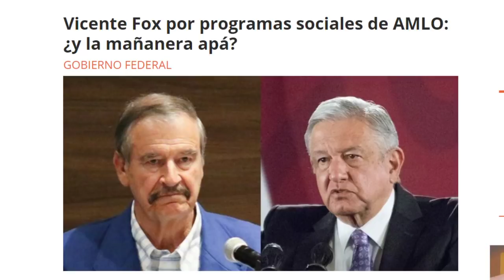SU EXCELENCIA AMLO, EJEMPLO MUNDIAL DE GOBERNAR CON EL EJEMPLO!!! YA REACCIONÓ EL PRIAN?